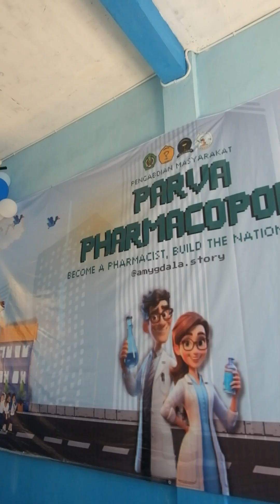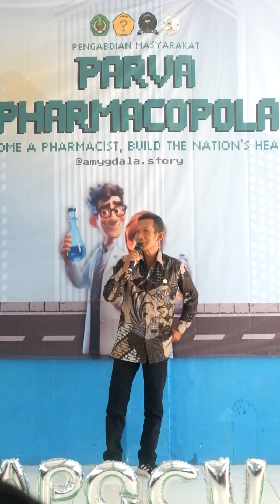GIAT PENGABDIAN MASYARAKAT FAKULTAS FHARMASI UNJANI